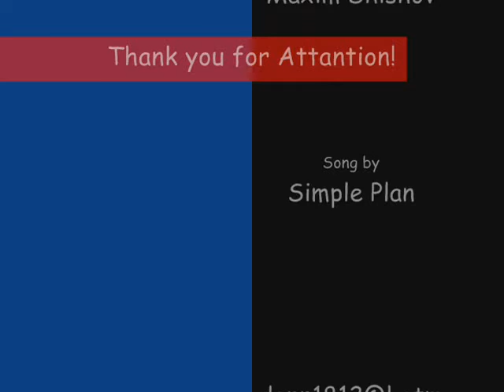I play tennis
I play tennis ...06.12.06
Ermilov Denis